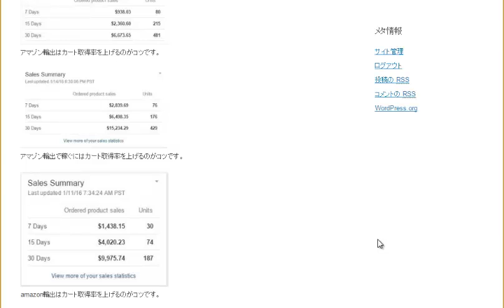amazonカート取得率が低いと売れ行きが伸びない